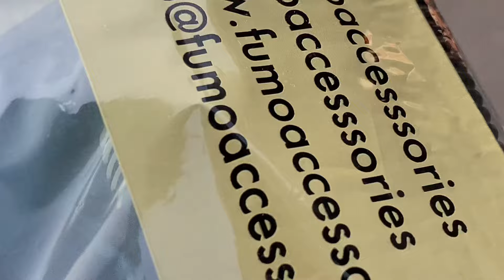Bachho Se Bakchodi Bhari Padh Gai 😬 | sahid malek vlogs